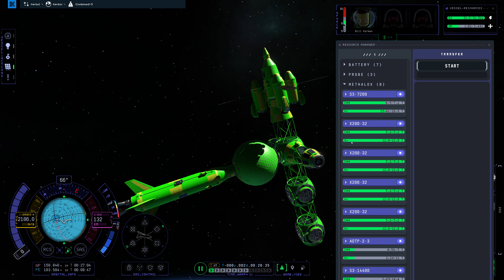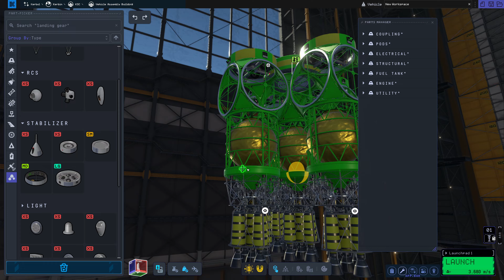Kerbal Space Program 2 #036: Dann kommt halt erstmal das Triebwerk dran...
Mit Ach und Krach habe ich den ersten Wasserstofftank in den Orbit und an das Mittelteil bekommen. Jetzt wende ich mich erstmal dem Triebwerk zu, vielleicht ist das ja williger. :-)